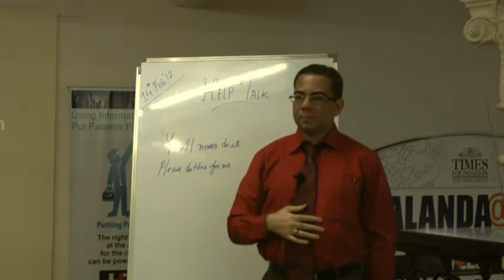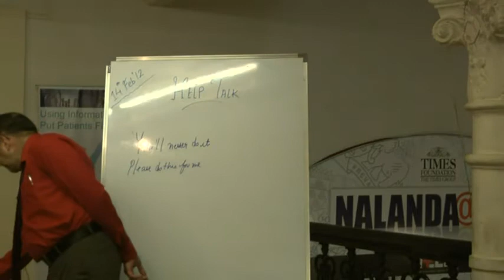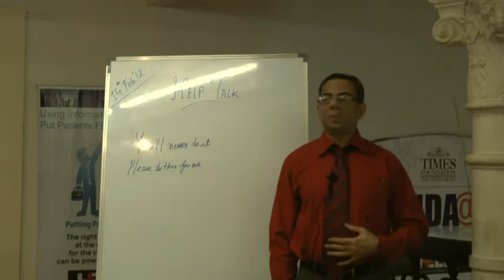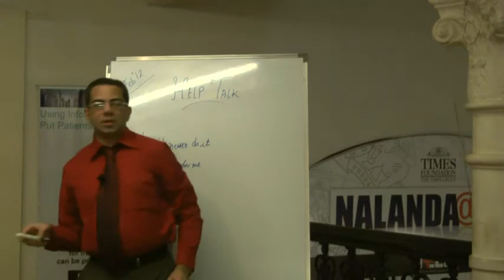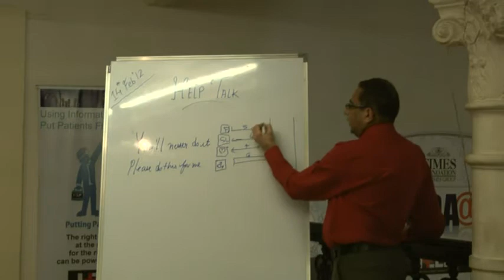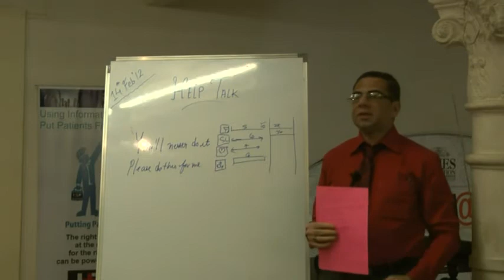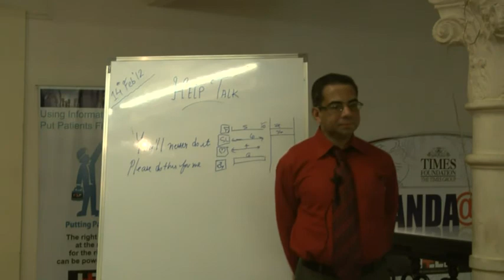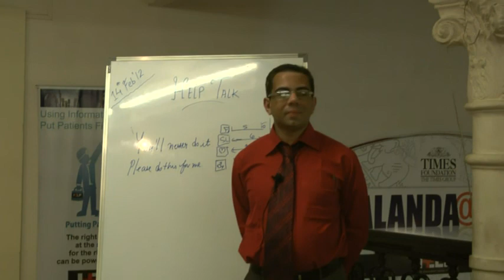Make Everyday Feel Like Valentine's Day-20 Perfect Partnership Formulas Part 3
This video is a talk by Dr.Uttam Dave at HELP on 14th-Feb-12. Topic "Make Everyday Feel Like A Valentine's Day-20 Perfect Partnership Formulas". This is part of the HELP Talk series at HELP,Health Education Library for People, the worlds largest free patient education library Dr.Uttam Dave gave 20 formulas for partners to maintain their relationships happy. Speaker's Info